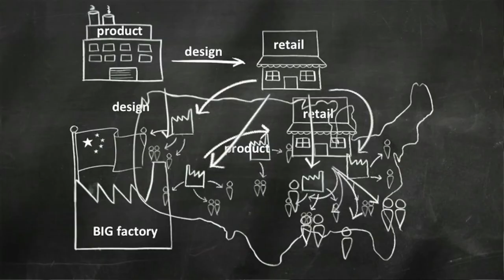IdeasLab 2014 - Rodney Brooks - Robots 2.0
"In the future we are not going to use labour to do repetitive and dangerous tasks, we are just going to print things," says Rodney Brooks from Rethink Robotics. He asks how robots can get safer and easier to use, so they can become part of an integrated workforce in the digital factory of the future.